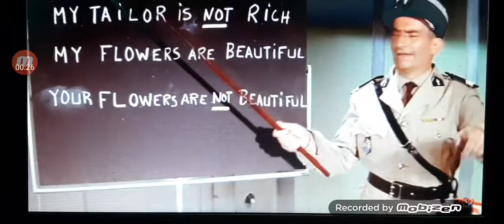Hollande se fait Clasher par Louis de Funès !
Bienvenues à tous !  Spectateurs & Spectatrices du Web ! Nouvelle vidéo de De Funès qui clash cette fois Hollande !!! J'espère que le montage vous plaira !
N'oublie pas d'activer les notifications (clique sur la petite cloche ⬆︎ en haut à côté du bouton rouge s'abonné si tu ne veux pas louper mes vidéos !